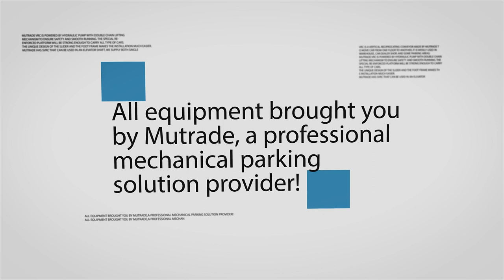Mutrade S-VRC-2: Double platform Scissor type Underground Car Lift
The rapid growth in the number of cars causes shortage of parking spaces, making traffic difficult and worsening the quality of living environment. S-VRC-2 is one of the systems that could perfectly solve the issue. It’s dual functional, acting as a parking lift to stack 1 vehicle on top of another; or an elevator to transport vehicles between ground and basement parking floor. Either way, when it folds down, the top platform goes totally invisible and can be covered with suitable pavement to give a sense of order and elegance.